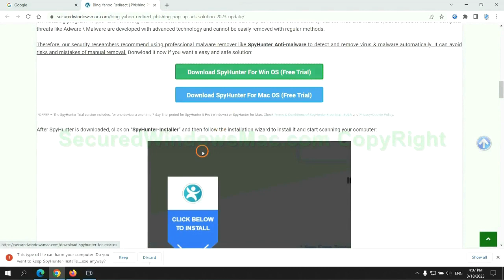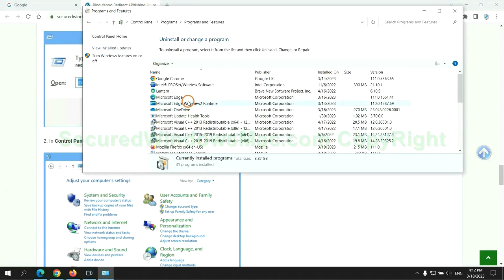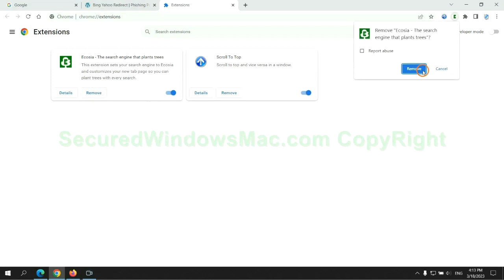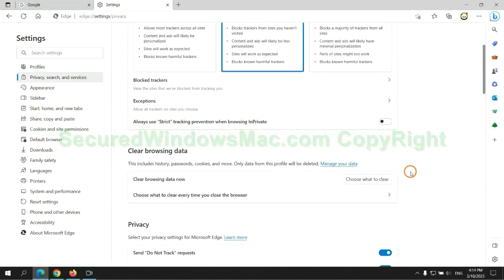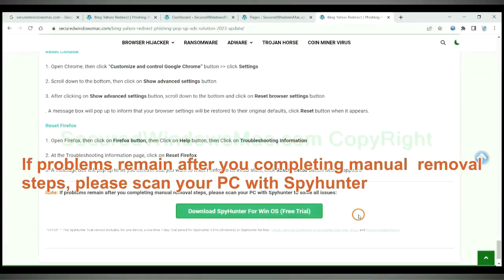XRJNZC.exe Removal Instructions - How to get rid of XRJNZC.exe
This video will help you remove XRJNZC.exe virus.

How to Remove XRJNZC.exe from My Computer Completely?
Ways to Remove XRJNZC.exe Completely
How to Delete XRJNZC.exe Effectively?
Quick Way to Get Rid of XRJNZC.exe Virus Effectively
Totally Remove XRJNZC.exe from Computer
How Can I Completely Remove XRJNZC.exe from My PC?